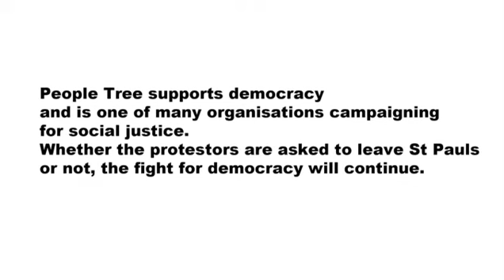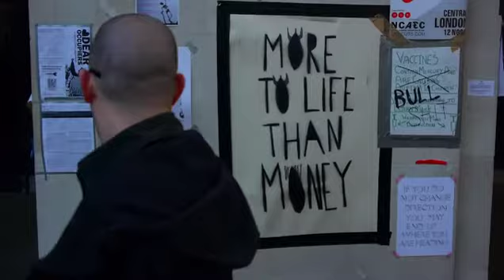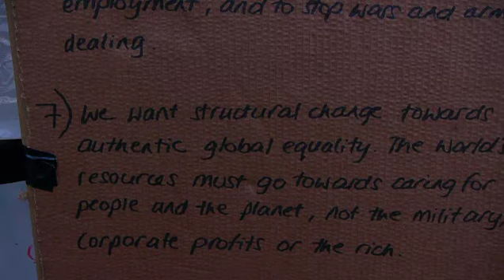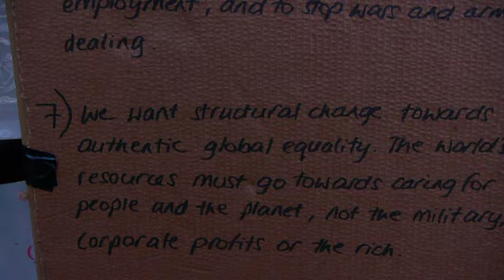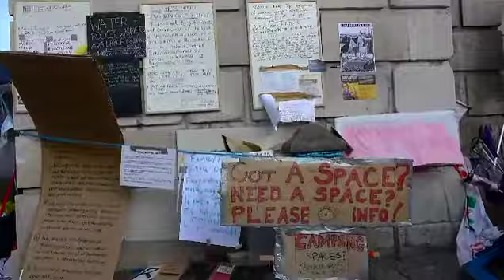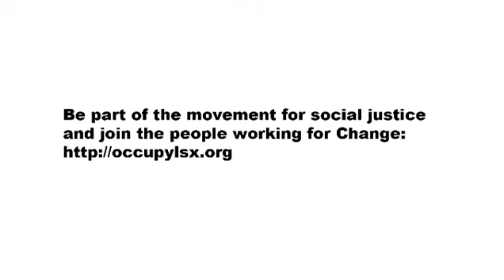PEOPLE TREE - reports from St Paul occupation